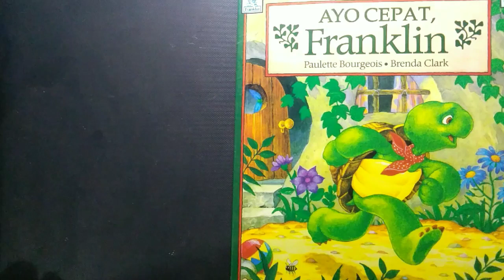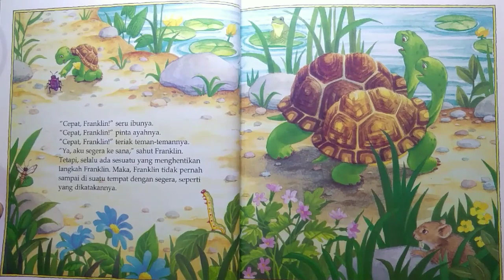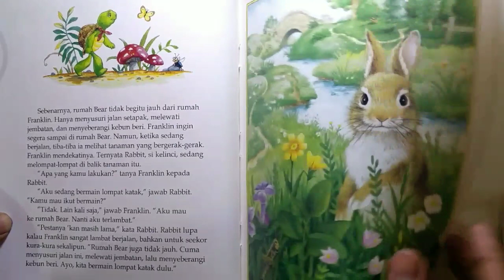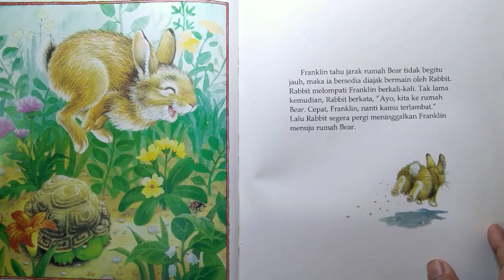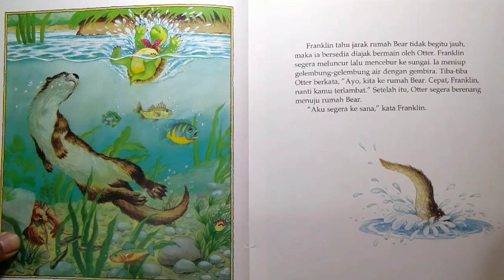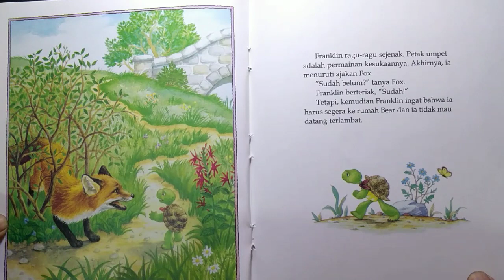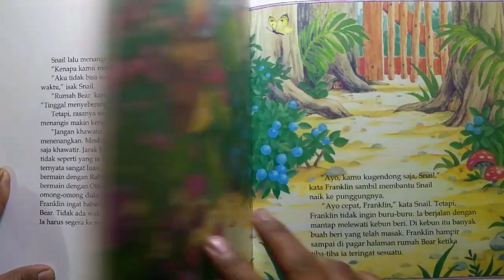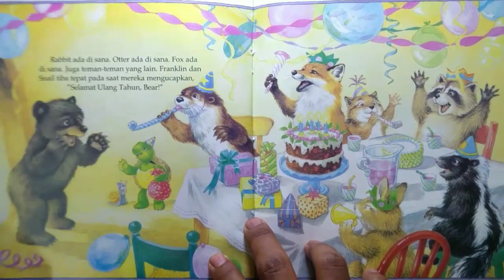Buku Cerita "Ayo Cepat Franklin" (Hurry Up Franklin Read Aloud in Indonesian)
Buku cerita Franklin dalam Bahasa Indonesia
Karya asli : "Hurry up Franklin" oleh Paulette Bourgeois
Penerjemah : C. Erni Setiyowati
Penerbit : Penerbit Kanisius

Suatu hari Franklin ingin pergi ke rumah Bear, yang akan mengadakan pesta ulang tahun. Jarak rumah Franklin dan Bear tidak begitu jauh, tetapi Franklin adalah kura-kura yang lambat dalam berjalan. Di sepanjang perjalanan banyak godaan dari teman-temannya untuk bermain, sehingga Franklin semakin lama sampainya. Hingga pada akhirnya Franklin berhasil tepat waktu sampai di rumah Bear, bersama Snail yang ditolongnya agar tidak terlambat.